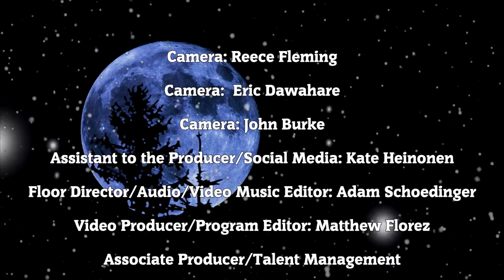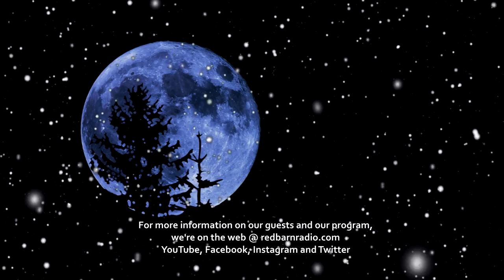An Appalachian Winter Solstice 2020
Red Barn Radio's holiday program showcases Kentucky music families who continue to pass along musical traditions and features the Miller Family, the Parsons Family, who form the group Whistle and Fish, and Jesse Wells and Family.